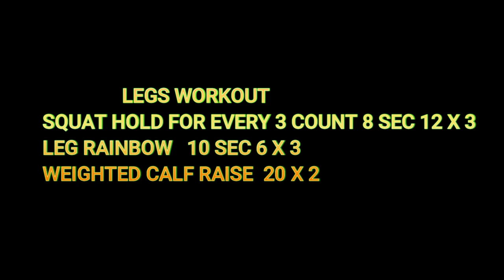15 MIN LEGS WORKOUT: Improve Strength and Endurance(HINDI)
💪 Get ready to crush your fitness goals with our intense **15 MIN LEGS WORKOUT**! Whether you're a beginner or a fitness pro, this quick yet powerful routine will sculpt your legs and lift your spirits. 🔥 Dive into dynamic exercises like squats, lunges, and calf raises designed to blast fat and build strength—simply follow along! Plus, no equipment is required, so you can do it anywhere—at home, in the park, or even at the gym! 🚀💥

Join our fitness community and follow our journey towards health and wellness.